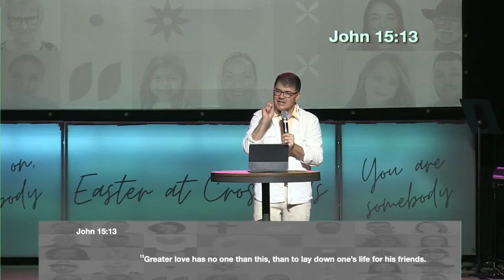Sunday Live - 8AM